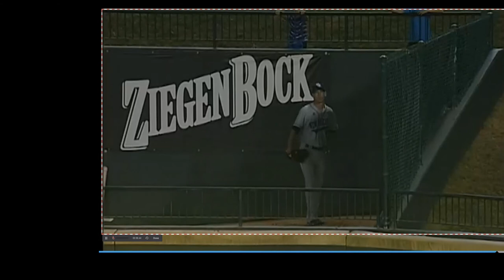Round Rock Express Trever Adams Walkoff Home Run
The Express come back from down a run to the New Orleans Baby Cakes in the 9th inning with singles from Brett Nicholas and Joey Gallo capped off with an opposite field home run by Trever Adams. 6/14/16